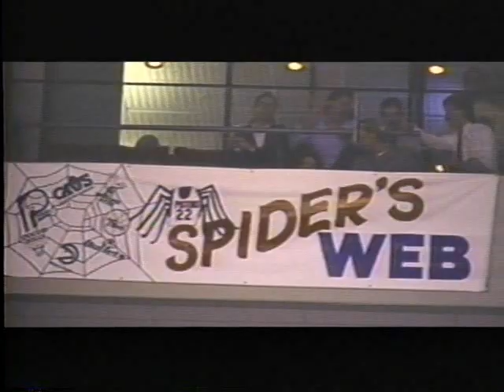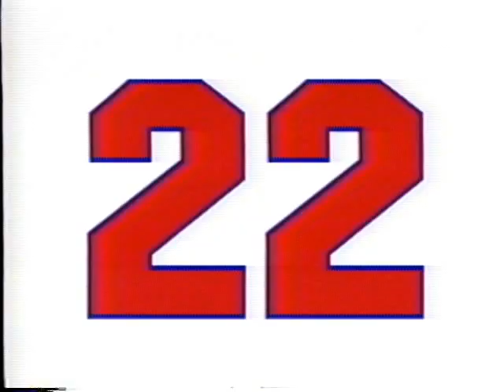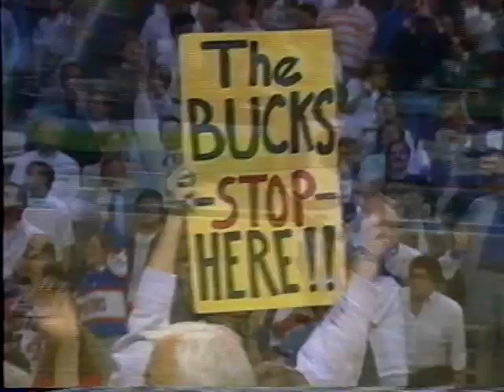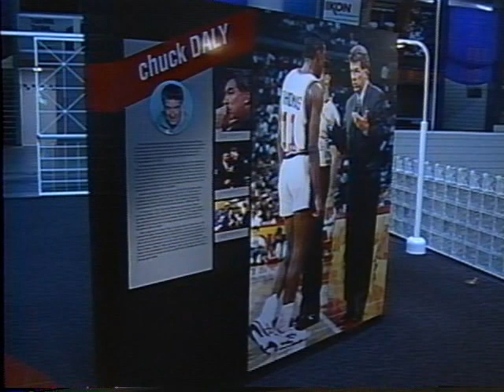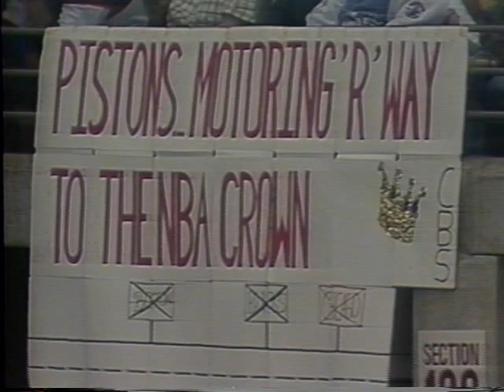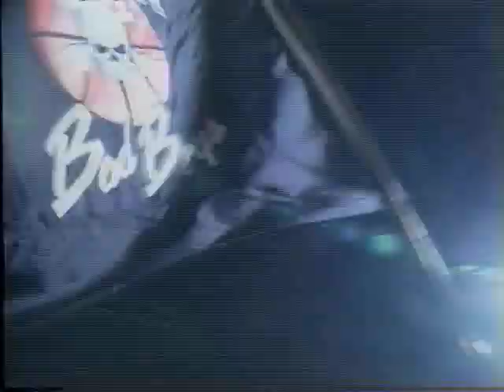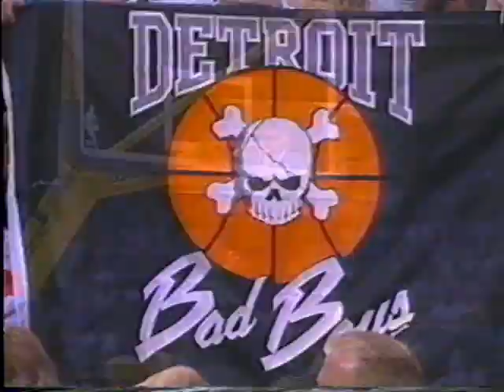Detroit Pistons | Bad Boys 10th Anniversary Home Video [1999]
1999 home video retrospective sent to Detroit Pistons season ticket holders.